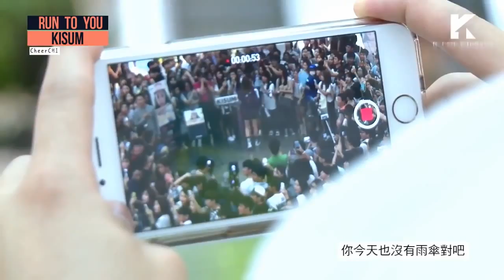[CLIP OF THE WEEK] Kisum feat. Jooyoung - "You & Me"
Rapper wanita muda berbakat yang melejit lewat program persaingan antar rapper "Unpretty Rapstar" Kisum merilis single perdana bersama penyanyi solo pria Jooyoung berjudul "You & Me". Gaya rap khas Kisum dipadu vokal lembut Jooyoung membuat lagu ini sukses menyihir para pendengarnya.

Twitter Enstar : enstarent
FB Enstar : EnstarEnt
Instagram Enstar : enstarent